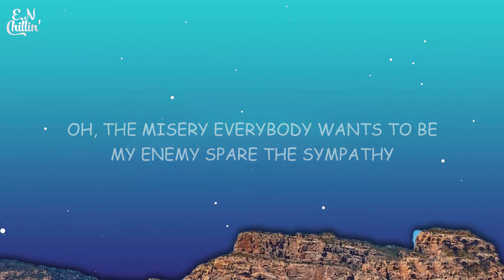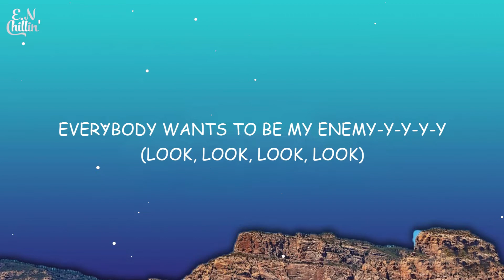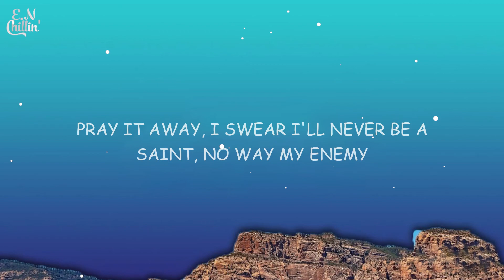Imagine Dragons & JID - Enemy (Lyrics) oh the misery everybody wants to be my enemy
Your words up on the wall as you're prayin' for my fall